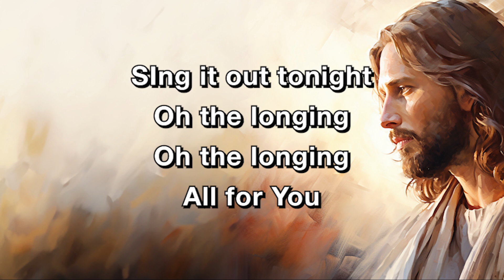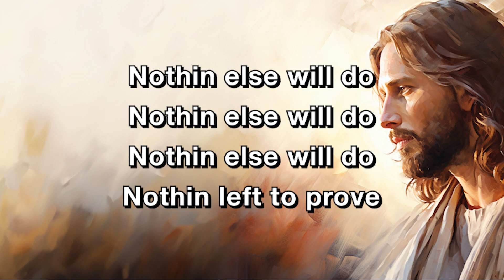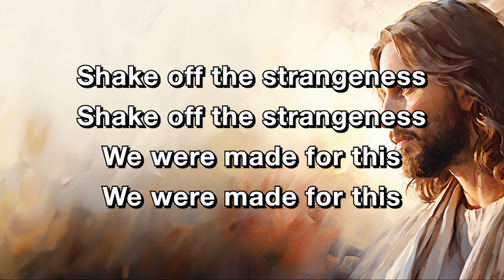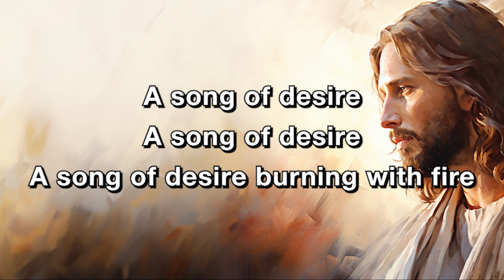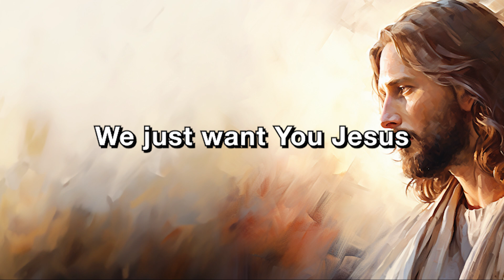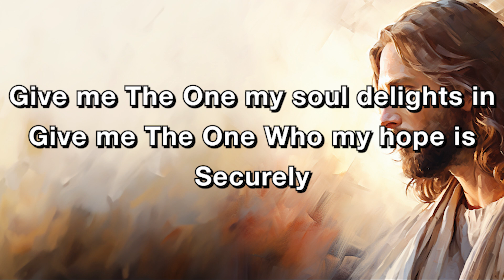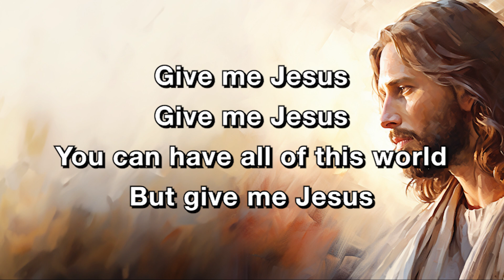Give Me Jesus - Steffany Gretzinger & Jeremy Riddle (Lyric Video)